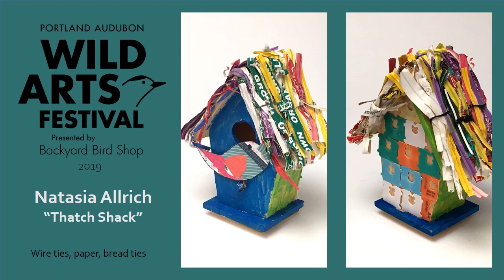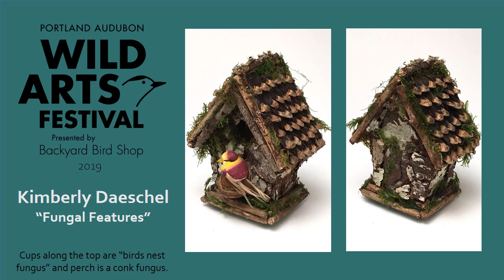Tiny Birdhouses at the 2019 Wild Arts Festival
Artists transform tiny wooden birdhouses into imaginative works of art to benefit Oregon’s native wildlife! Some are indoor only and some can go outside. Place them on a bookshelf or fence post, or tuck into a garden pot. Artist & Craftsman Supply donated the tiny birdhouses.

Some folks also constructed and decorated their own tiny birdhouse, keeping it within the size specifications. Donated artwork will be exhibited and sold at Portland Audubon’s 2019 Wild Arts Festival. Every dollar raised will support Portland Audubon’s conservation and environmental education work.